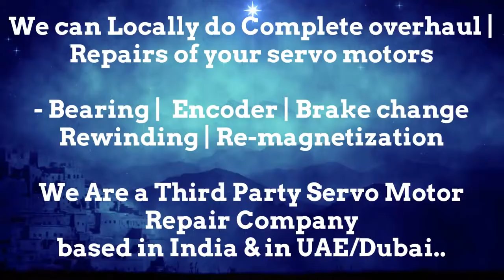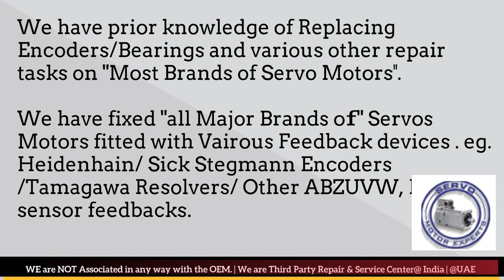Sanyo Denki Dubai Servo Motor Encoder Align Resolver Adjust Repair UAE Oman Kuwait Qatar Saudi